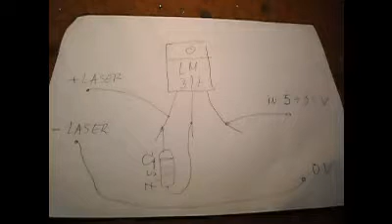Powerful laser diode from DVD RW drive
I build this DVD-RW laser burner from old drive.Current limiter is build with cheap current regulator LM317 set to 170mA